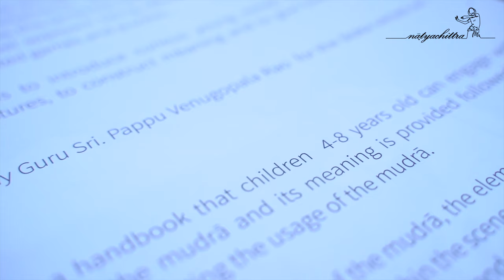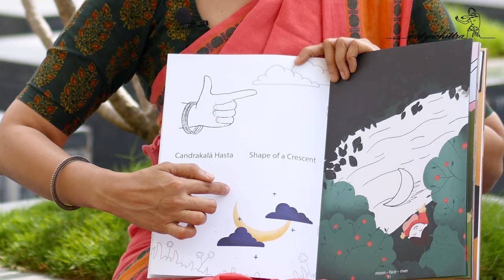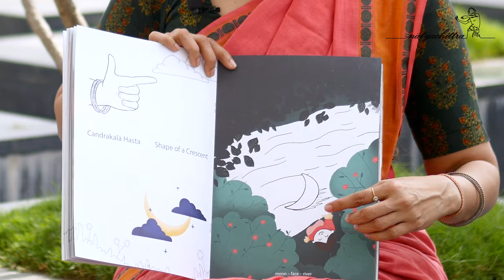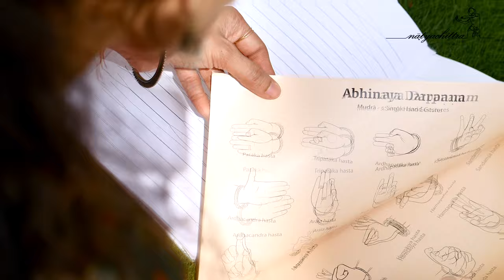Asamyuta Hastah activity book introduced by Ms. Prachi Saathi.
Prachi Saathi introduces the Abhinaya Darpanam series from Natya Chittra as an activity based interactive book. The book is for children ages 4-8 years old who would like to know about Indian dance or are beginners at the artform.
Video shot and edited by: Arjun Jith and AJ Dance photography

About Prachi Saathi
Prachi Saathi is an accomplished Bharata Natyam dancer and has been practicing this art for over 2 decades. After her initial training with Shri.Vaibhav Arekar; Prachi received further guidance under Guru Lata Raman. Presently she is receiving advanced training with her Guru, Smt. Rama Vaidyanathan. She has completed her Masters in Bharata Natyam. Prachi is an ‘A’ grade DD artist and is also empaneled with the ICCR.
She has to her credit many prestigious awards and performances at reputed venues all across the country and abroad. Her production “Ashtaleela” based on the ashtanayikas has been presented in many cities across India and for Navatman in NewYork.
She has conceived multistyle classical dance productions such as :
-When the divine dance
-Ritumālya
-Samanvay
She has brought the spotlight on the importance of Riyaaz through the digital Video Series "Raaz Riyaaz Ka" which she has conceptualised, curated and moderated.
She has been awarded prestigious titles such as ʻShringarmaniʼ "Nrityashiromani" "Girnar Ratna" "Nalanda Nritya Nipuna". She has performed at the prestigious Royal Festival Hall, London as a part of the dance ensemble of Pandit Ravi Shankar’s only opera called ‘Sukanya’.  Prachi is a well established voice artist for the past 25years.